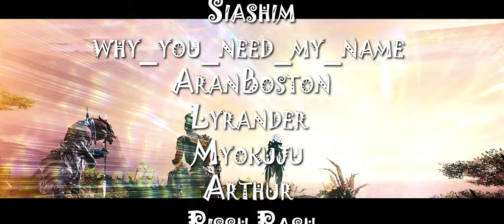Guild Wars 2 New Player Guide 2022 Short | NEED TO KNOW The Crafting & Salvaging Systems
Guild Wars 2 New Player Guide Short |  NEED TO KNOW The Crafting & Salvaging Systems

This is a cutdown version of my Ultimate New Player Guide for those who like bite sized videos.
In this clip you will learn all about the crafting disciplines and salvaging systems.

Guild Wars 2 Referrals
♦ End of Dragons Expansion!
♦ Guild Wars 2 Free to Play!